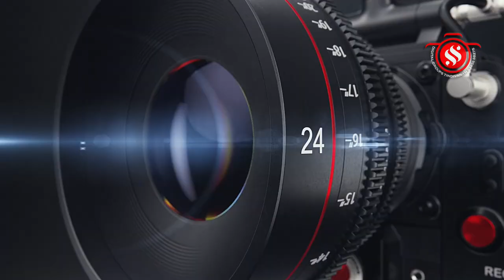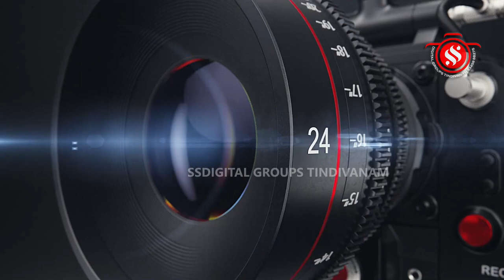செங்கல்பட்டு - ஸ்ரீ சுந்தர விநாயகர் ஆலய மண்டல அபிஷேக பூர்த்தி விழா - 108 சங்கு அபிஷேகம்